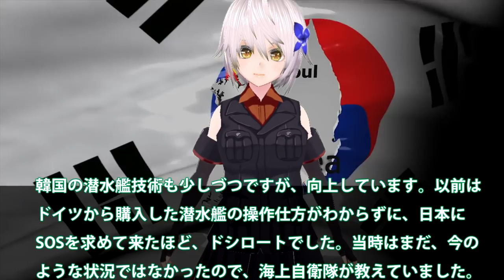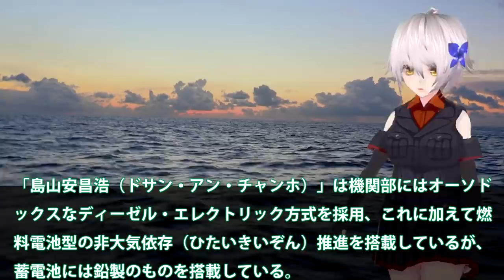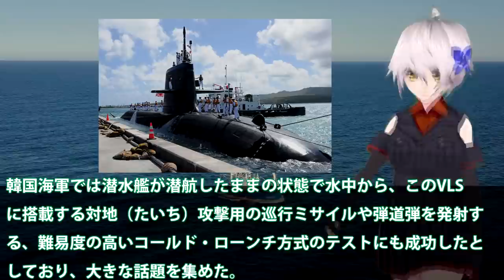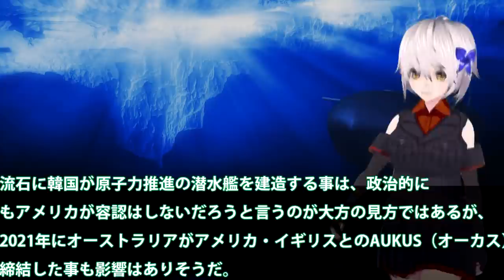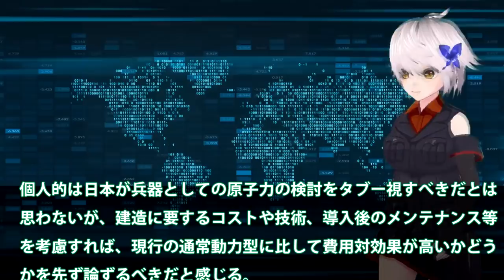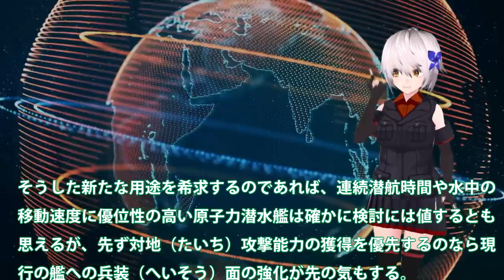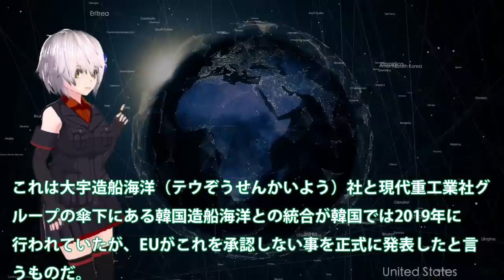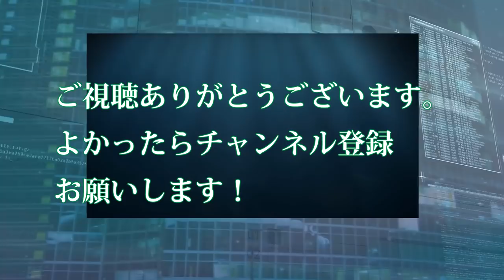韓次期潜水艦計画はリチウムイオン電池搭載！海底での発火事故に乗組員も拒否か？通常動力型潜水艦でワーストクラス・・・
関連動画
韓国海軍潜水艦、原因不明で故障してボートで引っ張られて帰る【ゆっくり解説】
【韓国】SLBM発射実験に成功 “新型ミサイル”も数々公開…いま軍備拡張のワケ

引用・転載「出典：海上自衛隊ホームページ」
引用・転載「出典：航空自衛隊ホームページ」
引用・転載「出典：陸上自衛隊ホームページ」

【ゆっくり解説】もしかして・・・無理！？韓国原子力潜水艦保有への道　Maybe ...He can&#39;t! ?? Road to owning a Korean nuclear submarine
処理水放出に韓国学生が丸刈りで抗議 「日本人か？殺すぞ」と脅迫される場面も【世界イッキ見】
ザ・韓国仰天ニュース！次こそ原子力潜水艦？でもいまだに原子炉は設計しかしてない【珍珍兵器】【ゆっくり解説】
潜水艦導入を進めるフィリピンがロシア韓国製を見送り！次なる候補は・・・